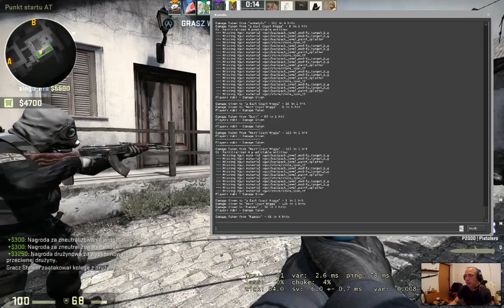#25 Counter Strike Global Offensive Rankedy D&WT | Jak to?! Blanter lepszy?!